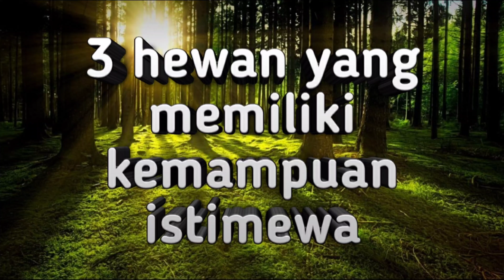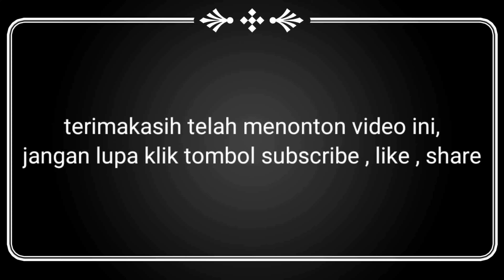Wow ternyata???? 3 hewan ini memiliki kemampuan istimewa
3 hewan memiliki kemampuan istimewa

Picture: pixabay
Vudeo : Shutterstock
hewan istimewa dalam alquran
hewan yang istimewa dalam islam
kucing hewan istimewa
hewan khas daerah istimewa yogyakarta adalah
hewan yang paling istimewa
hewan hewan istimewa
platipus adalah hewan yang istimewa jelaskan mengenai hal tersebut
hewan peliharaan
hewan-hewan
hewan yang mengalami metamorfosis sempurna
hewan mamalia
hewan buas
hewan pemakan daging
hewan vertebrata
hewan yang hidup di air
hewan lucu
hewan amfibi
hewan anoa
hewan adalah
hewan arthropoda
hewan apa yang selalu benar
hewan avertebrata
hewan air
hewan apa yang paling sederhana
hewan a vertebrata
hewan a adalah
vitamin a hewani
nama hewan a sampai z
nama hewan a
nama hewan a-z
populasi hewan a berkurang menjadi setengahnya tiap 10 tahun
nama hewan a-z bahasa indonesia
hewan berkaki dua
hewan berikut ini haram dikonsumsi meskipun disembelih sesuai ketentuan islam kecuali
hewan berkaki empat
hewan berkaki tiga
hewan bertulang belakang
hewan bertelur
hewan bagong
hewan dari b
b kompleks hewan
b sunda hewan
nama hewan b
nama hewan b inggris
b kompleks untuk hewan
b complex untuk hewan
b komplek untuk hewan
hewan corona
hewan cantik yang sudah mulai langka yang berasal dari papua adalah
hewan coelenterata
hewan crustacea
hewan cheetah
hewan cakung
hewan cerpelai
hewan coro
hewan c
hewan c apa
huruf c hewan
nama hewan c
sumber vitamin c hewani
c kelompokkan hewan hewan yang memiliki ciri yang sama
sebutkan hewan c
nama2 hewan c
hewan dari huruf n
hewan dari huruf d
hewan dari huruf f
hewan dari n
hewan dari huruf h
hewan dan makanannya
hewan dari huruf e
hewan dibawah ini boleh untuk kurban kecuali
hewan d
hewan d adalah
hewan di laut
hewan dilindungi
hewan di indonesia
hewan di sulawesi
hewan di sawah
hewan di kalimantan
hewan endemik
hewan echinodermata
hewan endemik indonesia
hewan endemik sulawesi
hewan eksotis
hewan endemik kalimantan
hewan endemik jawa barat
hewan endemik sumatera
hewan e selain elang
hewan e indonesia
hewan dari e
huruf e hewan
e-commerce hewan kurban
nama hewan e
e katalog obat hewan
e adalah himpunan hewan pemakan rumput
hewan flamingo
hewan fragmentasi
hewan ferret
hewan fauna
hewan fasik
hewan filum mollusca
hewan fantasi
hewan filum porifera
hewan f
hewan f bahasa indonesia
hewan f adalah
huruf f hewan
f. mengapa hewan ruminansia tidak memiliki gigi taring
nama hewan f
awalan huruf f hewan
nama2 hewan f
hewan gaang
hewan garangan
hewan gajah
hewan gecko
hewan gareng
hewan golongan amfibi bernapas dengan
hewan gastropoda
hewan gazelle
hewan huruf g
hewan g apa
huruf g hewan
nama hewan g
sebutkan hewan g
hewan herbivora
hewan hewan
hewan hewan membutuhkan air diantaranya untuk
hewan harus dipelihara dengan baik karena hewan merupakan
hewan huruf n
hewan hidup di air
hewan hyena
hewan huruf i
hewan h
hewan dari h
hewan h apa
hewan h dalam bahasa inggris
nama hewan h
huruf hewan h
dokter hewan h.achmad kabupaten tuban jawa timur
nama2 hewan h
hewan invertebrata
hewan iggy
hewan iguana
hewan insektivora
hewan infrasonik
hewan ikan
hewan invertebrata dan vertebrata
hewan indonesia
huruf i hewan
nama hewan i
awalan hewan i
hewan jinak
hewan jinak adalah
hewan jaguar
hewan jerapah
hewan jangkrik
hewan jelarang
hewan jalalah
hewan jelek
j&t hewan
j&t kirim hewan
nama hewan j
paket hewan j&t
pengiriman hewan j&t
j&t perlindungan hewan bandung
huruf hewan j
j&t perlindungan hewan
hewan karnivora
hewan kijang
hewan kukang
hewan kucing
hewan khas yang terdapat di sulawesi adalah
hewan koala
hewan kuskus
hewan kucing berpindah tempat dengan cara
k himpunan hewan berkaki dua
k adalah himpunan hewan berkaki empat
klinik hewan (k and p clinic) kota sby jawa timur
k+🍇+u hewan apakah itu
klinik hewan (k and p clinic) surabaya city east java
sumber vitamin k hewani
hewan liar
hewan laut
hewan langka yang dilindungi di pulau kalimantan adalah
hewan langka yang dilindungi di taman nasional ujung kulon adalah
hewan lama
hewan langkah
hewan luwak
hewan l apa
nama hewan l
l carnitine untuk hewan
sebutkan hewan l
nama2 hewan l
hewan melata
hewan metamorfosis sempurna
hewan muka
hewan metamorfosis tidak sempurna
hewan membutuhkan air untuk bertahan hidup yaitu untuk
hewan mitologi
hewan mollusca
hewan dari m
hewan huruf m
nama hewan m
huruf hewan m
mantri hewan m. aironi kabupaten jepara jawa teng